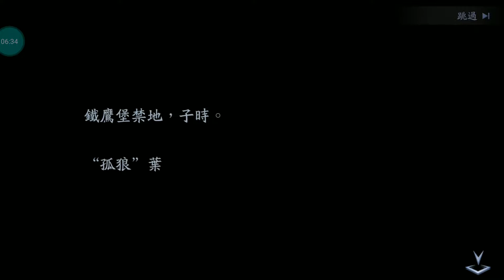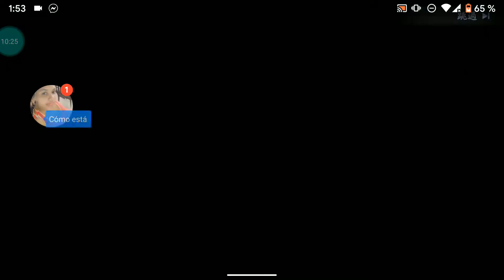Dynaste Warriorss Usando las Dagas